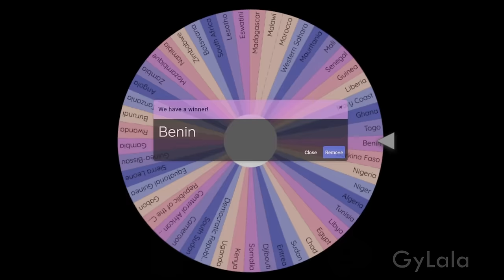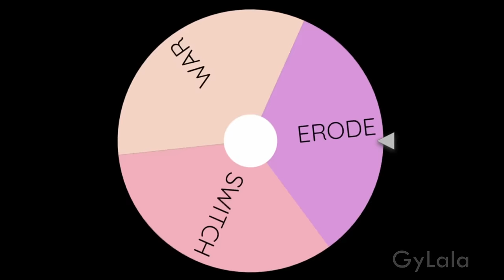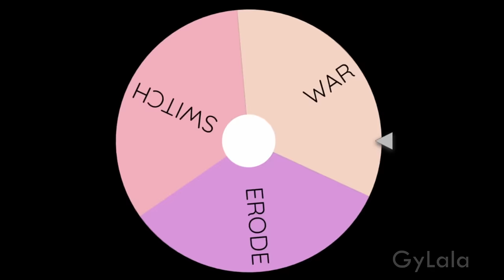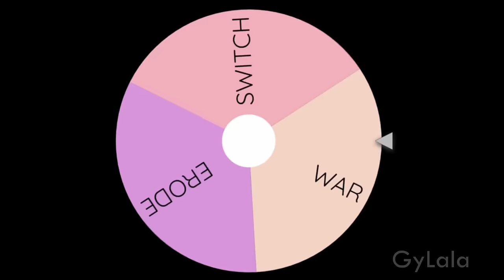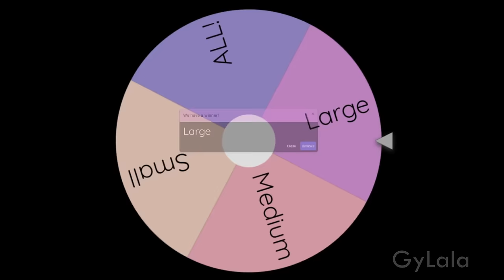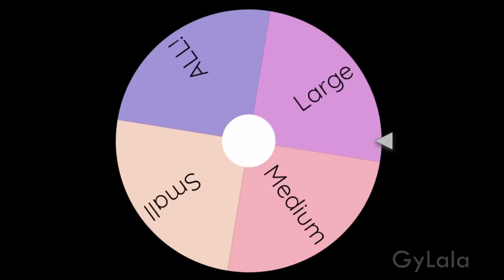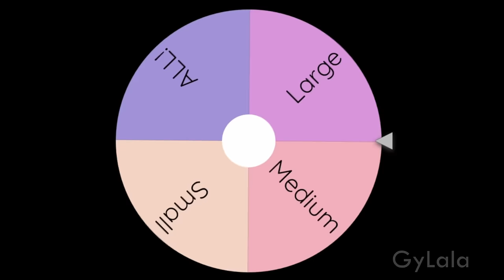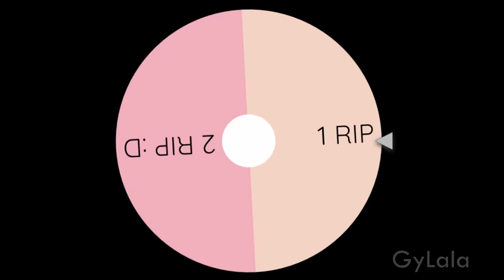RANDOM WARS! - Map of Africa EP 8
Videomusik

Ego Push